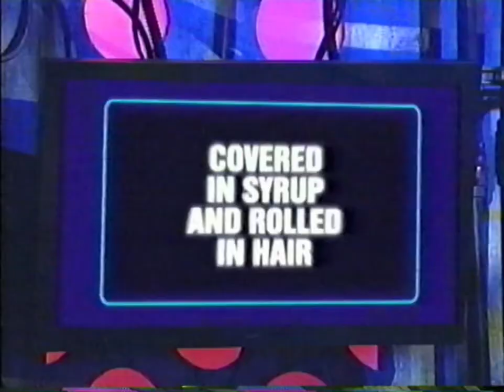SNICK On Air Dare January 18 2003 Segments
Segments from January 18 2003's SNICK On Air Dare. All That cast member Chelsea Brummet has to drink a truck driver's bathwater. Huge special thanks to NCSUGrad2012 for donating his footage!